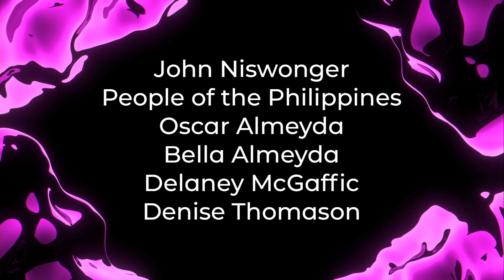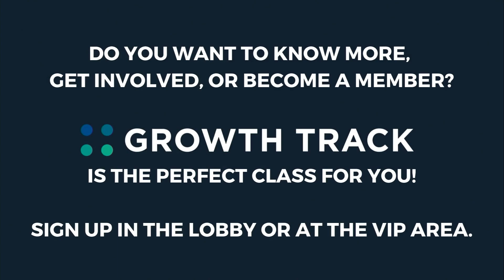"Holy Ghost Outpouring"